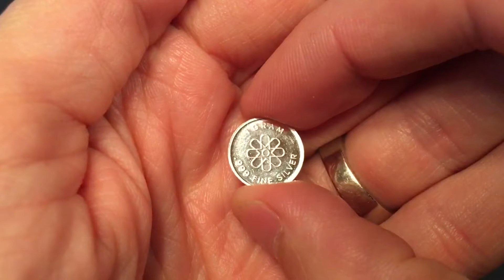Poured Silver, Baby Rounds & A REAL BABY! -Thank You My Epic YT Friends! ;)